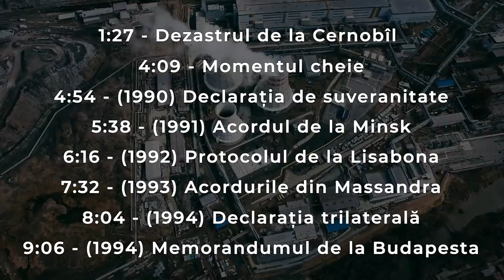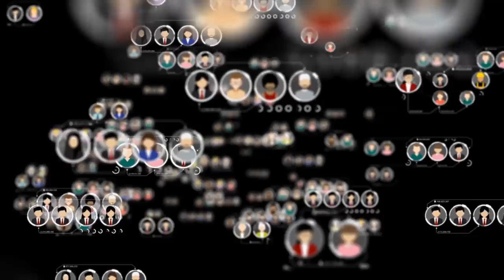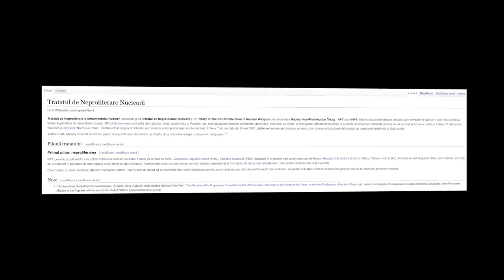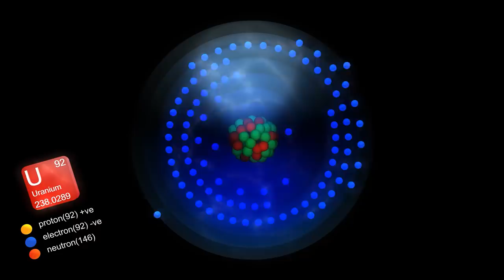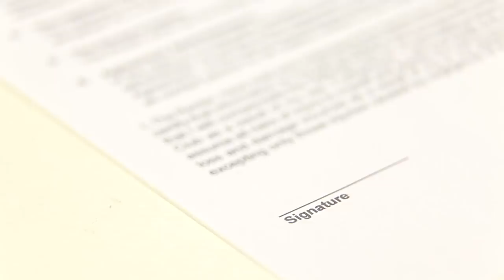Ucraina - A Treia Putere Nucleara a Lumii